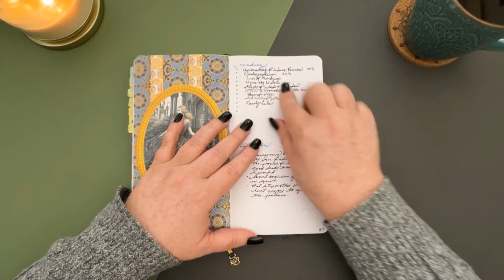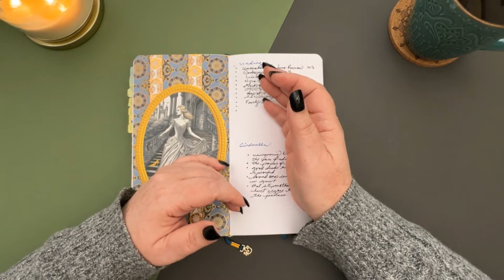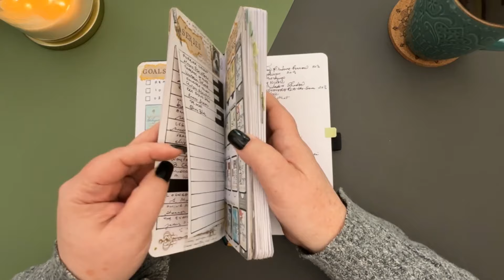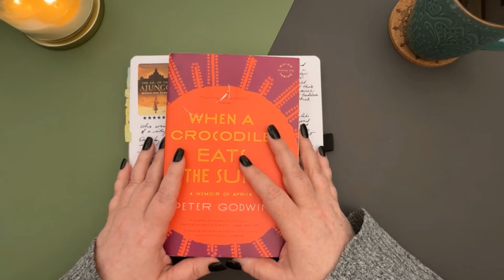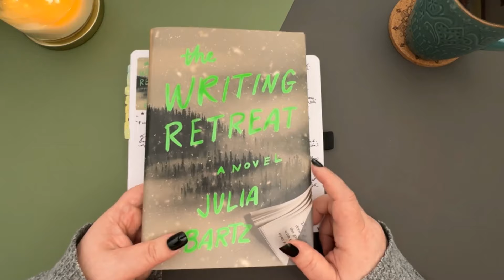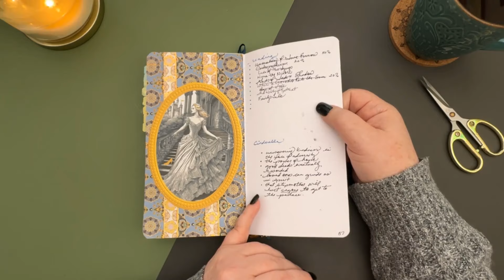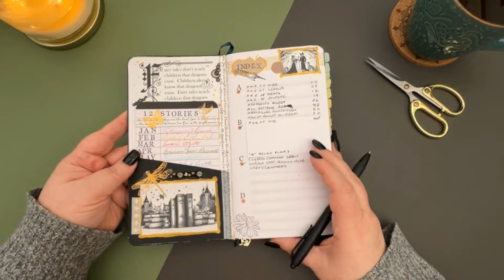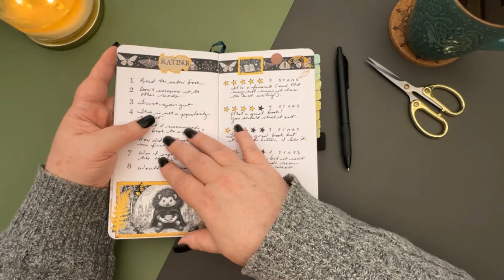DNF September 📚 What Happened?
You get a DNF! You get a DNF! Everyone receives a DNF!

📚The Complete Grimm’s Fairy Tales

*A free Canva account is required.

It’s A Very Grimm Year! Read all the tales FREE online courtesy of Seiyaku.

📚 JOURNAL
Archer & Olive Dot Gride Book Stack Travelers Notebook
I always have at least one Archer & Olive notebooks in my lineup. A&O has superb quality, and their company values align with mine.

📚 THE BOOKS
Nona the Ninth by Tamsyn Muir
The Unmaking of June Farrow by Adrienne Young
Cartographers by Peng Shepherd
The Lies of the Ajungo by Moses Ose Utomi
The Gods of Jade and Shadow by Silvia Moreno-Garcia
When a Crocodile Eats the Sun by Peter Godwin
Age of Vice by Deepti Kapoor
The Writing Retreat by Julia Bartz

In this series: Spring Magic by Damon Greene